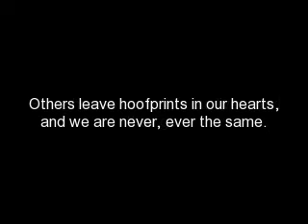Our Final Ride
This is Lady and I's final ride together. Goodbye my mare...I love you!

Ignore the course awfulness. xD